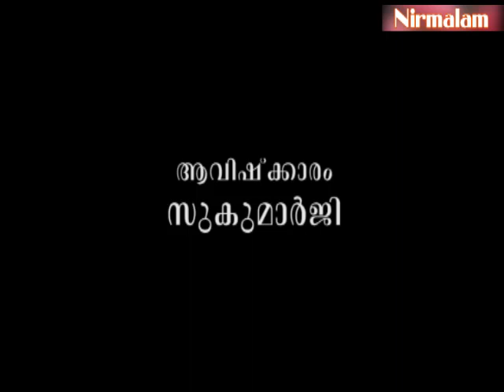ആത്മദര്‍ശനത്തിനുള്ള യോഗ്യത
ആമുഖം: അനന്തസമാധിയെ പുല്‍കിയ സംപൂജ്യ ആചാര്യസ്വാമികള്‍ ശ്രീ. നിര്‍മ്മലാനന്ദഗിരി മഹരാജ് ഗുരുകൃപയാല്‍ അനുവദിച്ചുതന്നിരുന്ന 'ശ്രീമദ് ഭഗവദ്ഗീത'യുടെ വ്യാഖ്യാനം  ഇരുന്നൂറ്റിനാല്പത്തിയെട്ടാം ഭാഗം.